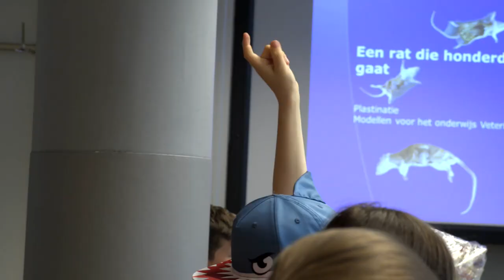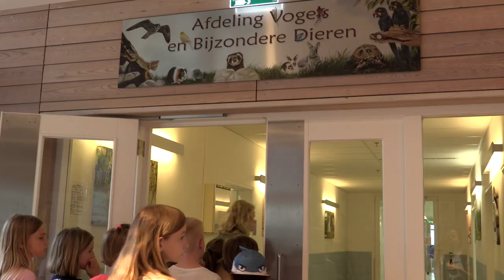Talentissimo op bezoek bij diergeneeskunde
Talentissimo, platform voor hyperhoogbegaafdheid, ging in juni 2018 op bezoek bij de faculteit diergeneeskunde van de Universiteit Utrecht. Ze kregen een rondleiding en college over dieren, door onderwijs- en onderzoeksmedewerker Arend Schot. Dertig kids, veel vragen en nog meer lol!